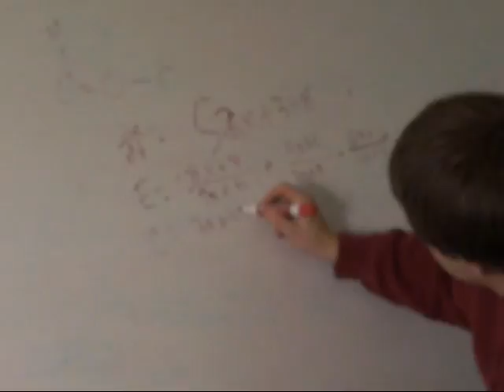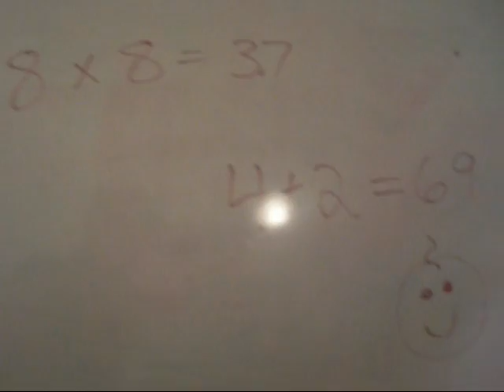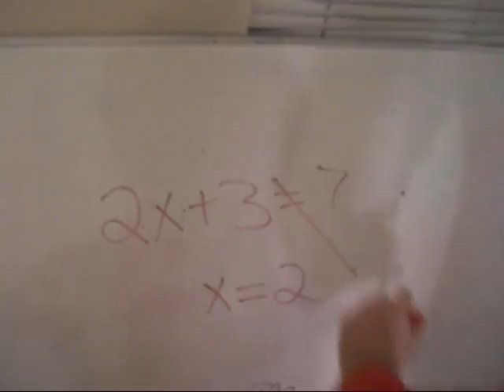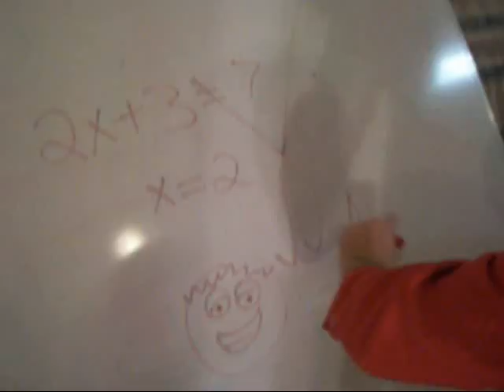Manhood Montage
Watch one boys journey to Manhood!  Short Montage.  Comedy